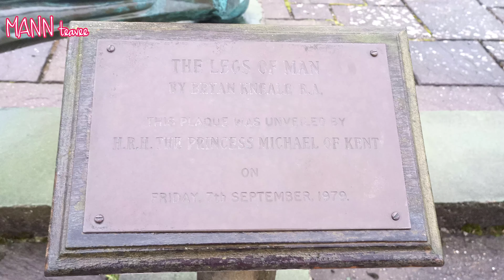THREE LEGS MAN STATUE | Ronaldsway Airport 🇮🇲 isle of man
ISLE OF MAN AIRPORT (Manx: Purt Aer Vannin, also known as RONALDSWAY AIRPORT) (IATA: IOM, ICAO: EGNS) is the main civilian airport on the Isle of Man. It is located in the south of the island at RONALDSWAY near CASTLETOWN, 6  nautical miles (11 km; 6.9 mi) southwest of  DOUGLAS, the island's capital. Along with the ISLE OF MAN SEA TERMINAL, it is one of the two main gateways to the island. The airport has scheduled services to the UNITED KINGDOM and the REPUBLIC OF IRELAND...

Are you enjoying all the content on @MANN teavee  ???

Please show your support by buying me a cup of coffee... or more!!!

THANK YOU so much to all the current supporters! Without you, my channel existence would not have been possible! Join the growing number of sponsors who are helping to take @MANN teavee to the next level!!!